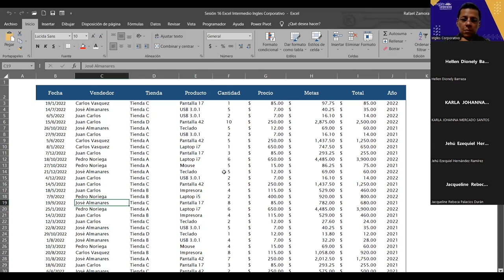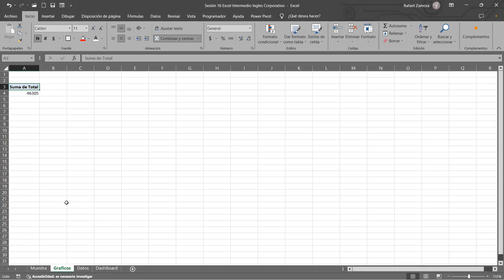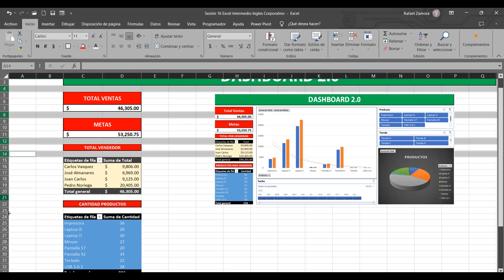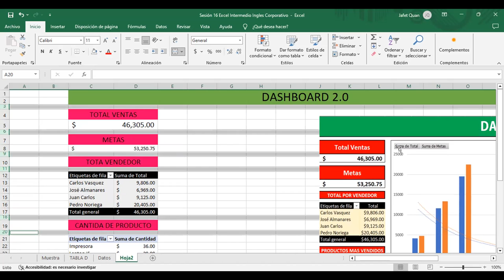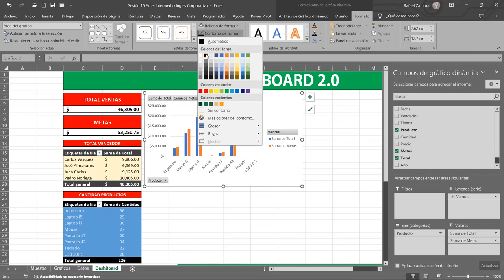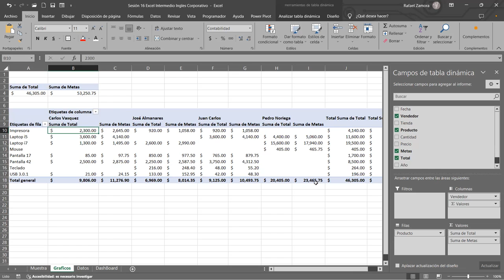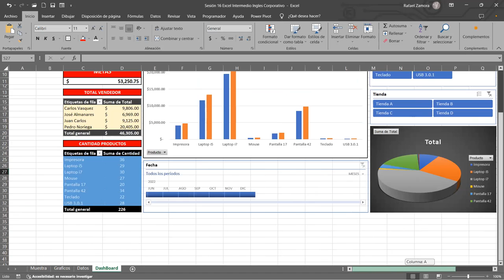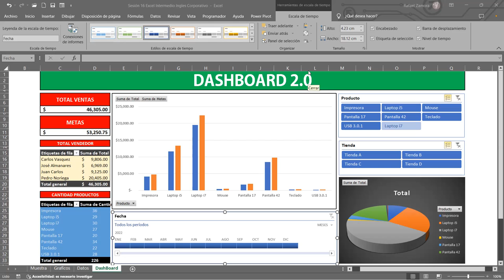SESION 16 23/11/2023-EXI-01-9-10PM-11-2023-ZAMORA- Personalizar gráficas dinámicas